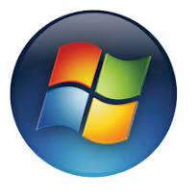windowsvista exe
song made by beepbox